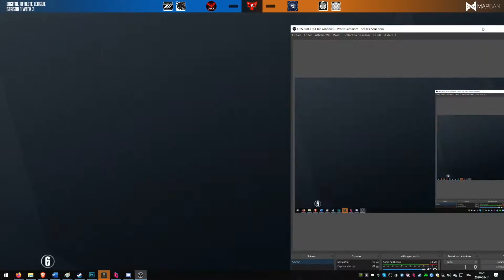Fenix vs Surf Esport - Border - Digital Athlete League - Season I Week III - NA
Watch the match between Fenix  and Surf Esport of the Digital Athelete League of the DAL NA Season I Week III.